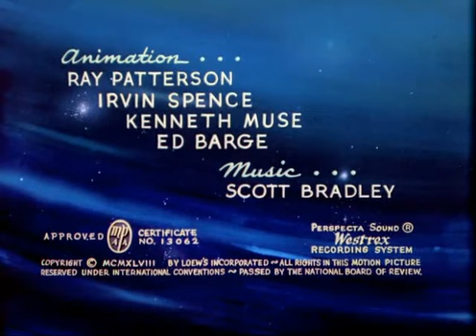31 October 2021